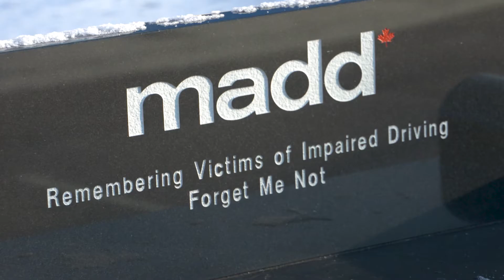Honouring MADD - Class 239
Did you know CPS recruits are responsible for ensuring the MADD Canada bench is always well maintained in honour of those that have been lost to impaired driving? This season, please plan ahead for a safe holiday.